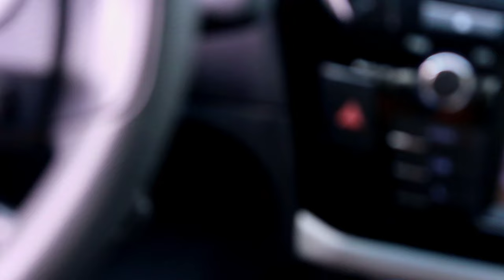Getting My First Car At 18! (Test Drive and Mini Car Tour)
WASSHHHHHHHHHPOPPITY POPPIN LOVES!
Let me know if y’all wanna see more videos like this. I love you all. Kisses.

IMDb.me/zafinastewart
Instagram.com/zafinastewart SPAM : Ya.GirlFifi
Twitter.com/zafinastewart

RECENT VIDEOS